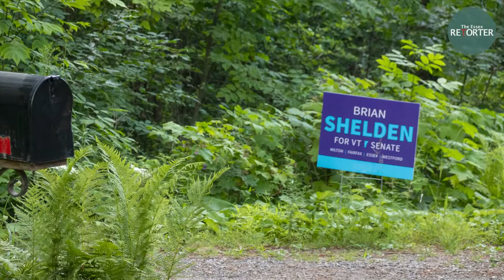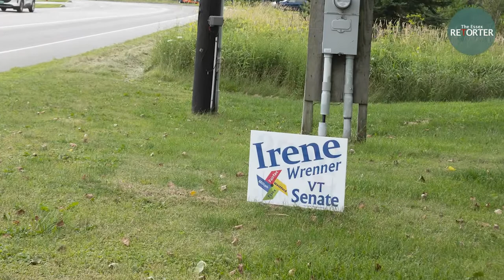Vermont Senate Chittenden North Candidate Lawn Sign Hosters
Rather than interview candidates themselves - Heidi Clark, ReTorter interim publisher, interviewed two Vermont Senate Chittenden North candidate supporters for the Democratic Primary. (Republican primary for this seat is uncontested).  Meet Steve Dowd: Shelden lawn sign host and Mark Mcduff: Wrenner lawn sign host.